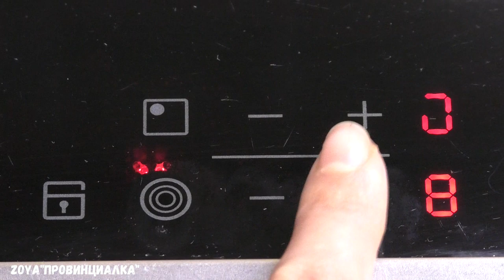Перец для фарширования или как сохранить перец зимой/ Использую в приготовлении/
Уксус 9% в консервированный перец, я чуть добавляла, оговорилась, извините…